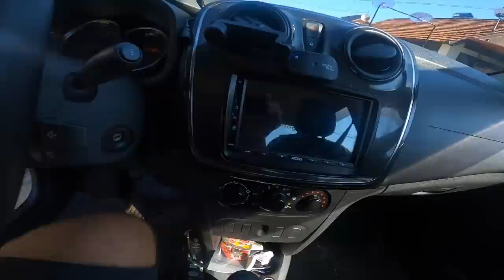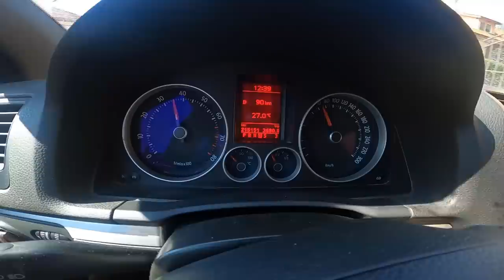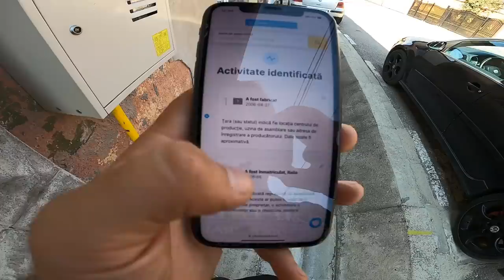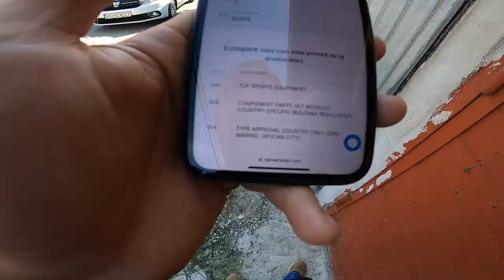Am cumparat un Golf 5 GTI 2.0L BWA !!!!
10MihailaStefan - Cupon Reducere 10%
Cuponul de reducere se trece in formularul de comanda la sectiunea Mentiuni/Notite Comanda.
10MihailaStefan - Cupon Reducere 10%